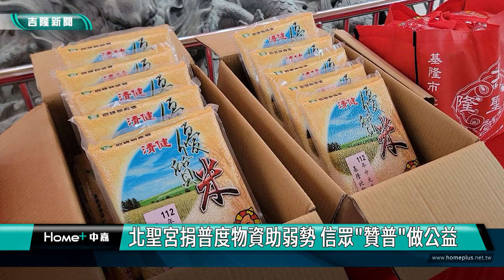北聖宮｜普度｜北聖宮捐普度物資助弱勢 信眾"贊普"捐公益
(中嘉吉隆新聞記者 黃紹銘/採訪報導) 農曆七月普渡也能做善事，基隆北聖宮舉辦普渡法會，延續過去濟弱扶貧精神，105套「贊普」物資救濟轄內弱勢家庭，由13所學校、天行者協會等單位，一同啟動愛心物資配送，廟方這項善舉，獲得信徒熱烈迴響。
中元普渡，基隆北聖宮廣場，好熱鬧，廟方及信徒準備大批貢品，要和好兄弟分享。
普渡結束，工作人員將整袋的"贊普"打包好，裡面有沙拉油、泡麵、飲料、罐頭及餅乾等物品，趕緊分裝打包，因為這些物資要立刻送到需要幫助的弱勢戶家裡頭。
捐贈儀式上，本市多所學校都派代表出席捐贈儀式，教育處特別感謝，北聖宮每年都捐獻白米給10多所學校，而北聖宮這項善舉，每年都吸引不少信徒熱情響應。
志工們化身成送外員，將一袋一袋"贊普"物資，用機車及轎車，送給需要低收入戶及弱勢學生家庭。
疫情之後，北聖宮持續做愛心，獲得信徒高度認同，與各界持續攜手送暖，也讓中元普度更具有意義。